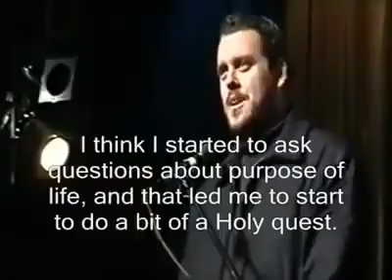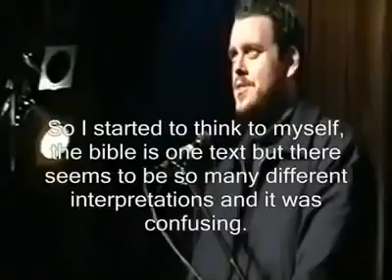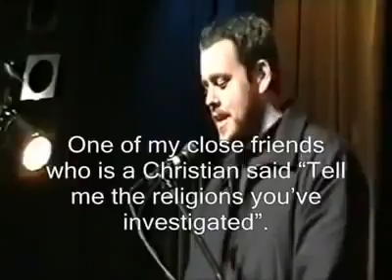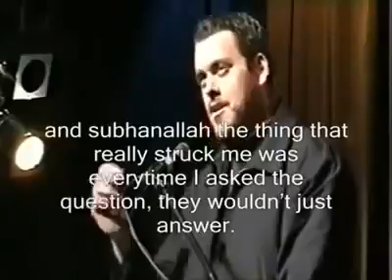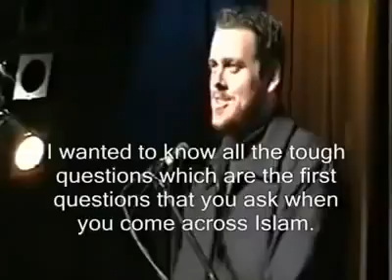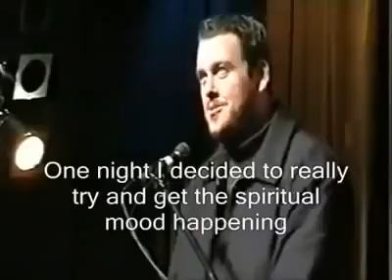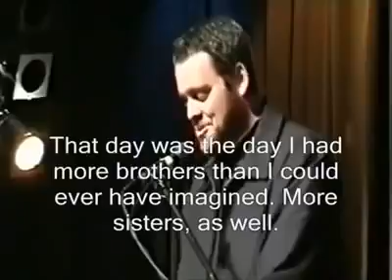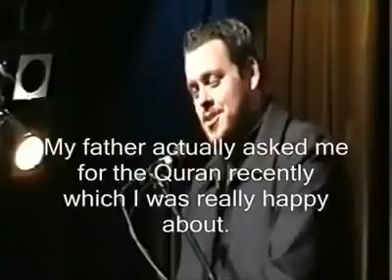Reuben / Abu Bakr: How & Why I have accepted Islam